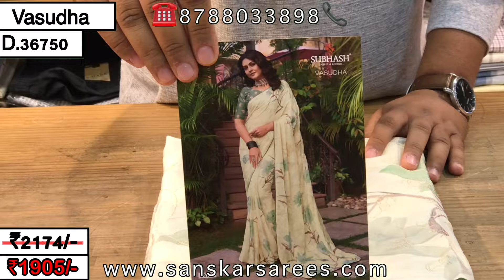SUBHASH VASUDHA | SUPER FABRIC | PRINTED SAREE | CASUAL WEAR SAREES | NEW CATALOG | HIT DESIGNS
►WELCOME TO SANSKAR(EXCLUSIVE SAREES) YOUTUBE CHANNEL

►FIRST OF ALL, DON'T FORGET TO-

WE ARE AN AUTHORISED LAXMIPATI SAREES DEALER, SO NO NEED TO WORRY ABOUT FAKE PRODUCTS. YOU WILL RECEIVE ORIGINAL & GENUINE SAREES WHICH ARE MANUFACTURED BY LAXMIPATI GROUP.

✅SHIPPING WORLDWIDE, FOR INTERNATIONAL SHIPPING, DROP AN EMAIL AT

AVERAGE SHIPPING TIME IS 7 TO 8 WORKING DAYS, IT MAY VARY 2 OR 3
DAYS DEPENDING ON CUSTOMER LOCATION AND SHIPPING PARTNER.

✅WE DO PROCESS BULK/WEDDING ORDERS - PING US ON WHATSAPP

Subhash Collection’s masterpiece garments are made up of creative work and graceful fabrics. This makes Laxmipati style the ultimate designer collection.

✅PAYMENT OPTIONS:
CASH ON DELIVERY (COD)
PREPAID ORDER
PHONEPAY
GOOGLE PAY
PAYTM
BANK TRANSFER
PAY THROUGH LINK

✅SALES OFFICE ADDRESS:
SANSKAR -
SHOP NUMBER 7,8,9,10, BUILDING NUMBER 8, NEAR REGISTRATION OFFICE, YASHVANT SRUSHTI, BOISAR-401501, TALUKA & DISTRICT- PALGHAR, MAHARASHTRA, INDIA

✅GSTIN - 27AMLPJ4311Q1ZN

THANKS TO -
Music from Uppbeat (free for Creators!)